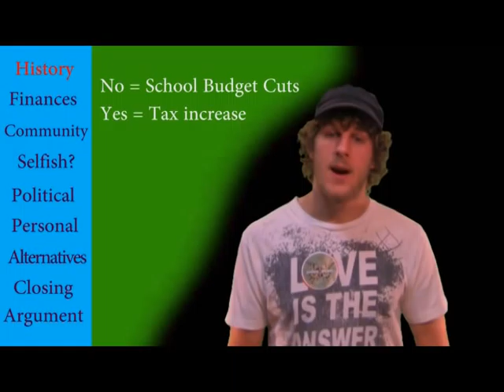Opt Out of the Opt Out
Yankton County is facing an upcoming vote on whether or not the School district can opt out of tax levy limitations. Or in other words can the school raise property taxes in the whole county! This video details several arguments against the opt out. Please Vote NO to the opt out on May 24th.

Controversial Warriors is now apart of the Ichthus Network. Your internet center for Christian web shows is